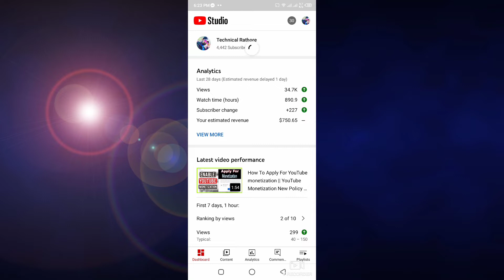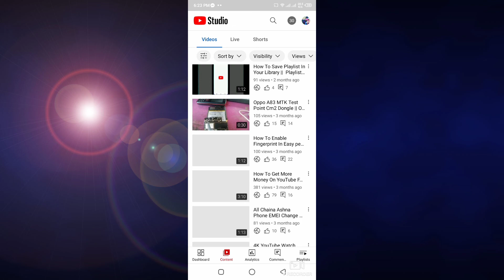Youtube Monetization icon Not Showing || Big Problam In YT Studio